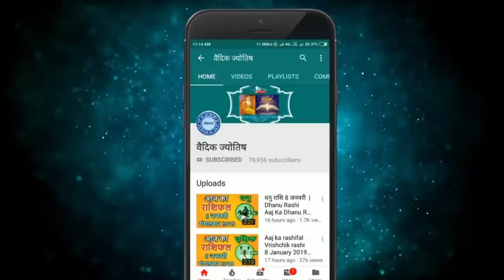वृश्चिक राशि 16 सितंबर 2022 | Vrischik Rashi 16 September 2022 | Aaj Ka Vrischik Rashifal